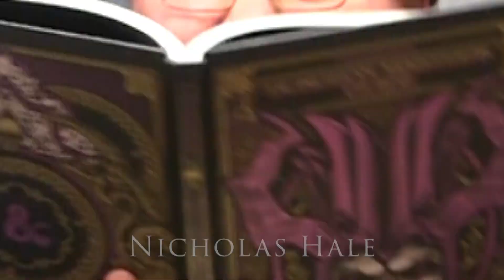A Pilfered Painting | Into the Fey – Episode 1 | PeakD&D Gameplay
A hungover morning.
A missing painting.
And a trip to the sewers.
Who could ask for a better first day?

Welcome to Into the Fey - a 5th Edition Dungeons & Dragons module for levels 1-5 by Luke Hart (of The DM Lair) - available for pre-order - gameplay by PEAK D&D

                                        🎬 🎬  🎬 This Week On Into The Fey 🎬 🎬 🎬

Nick - the Dungeon Master
Ben - the smooth-talkin’, scented-laser-shootin’ warlock, Jaastien
Tony - the do-gooding paladin with a soft spot for the dead, Ghourd
Max - the fun-sized unintimidating rogue, Illinsworth

                                           🙋‍♀️ 🙋 🙋‍♂️ Want A Helping Hand As A DM? 🙋‍♂️ 🙋 🙋‍♀️

Luke Hart's got you covered!

 - Something’s rotten in the state of Aeredale…

                                🌟 🏠 🍺 Got A Hankering For Delicious Homebrew? 🍺 🏠 🌟

The Dungeon Coach's got your back!

                                              🤯 🤬 😤 Minis Making You Mad? 😤 🤬 🤯

Kick your plastic-crack habit!
Give Tactical Tokens a try!
They're reusable, stackable, and write-on-able!

                                                🏹 🎮  🧩 Support Local Nerds! 🧩 🎮 🏹

Heroes Games and Hobbies is a game shop full of good people "deep in the hearrrrrt of Texas!"

                                          🏔 🏔 🏔 What Is PeakD&D All About? 🏔 🏔 🏔

Helping you elevate your game, level up, and get better.
On the table - this looks like being the type of player or DM people can’t wait to sit down with.
Off the table - this looks like using your imagination and the game we love to create and play the most important adventure of all.

                                                        🏆  🏆  🏆 Our Goal 🏆  🏆  🏆

To be an epic level channel (20+) providing value, being of service, and helping people find the enchantment and magic in their lives.

                                              ☄️ ☄️ ☄️ Channel Advancement Chart ☄️ ☄️ ☄️

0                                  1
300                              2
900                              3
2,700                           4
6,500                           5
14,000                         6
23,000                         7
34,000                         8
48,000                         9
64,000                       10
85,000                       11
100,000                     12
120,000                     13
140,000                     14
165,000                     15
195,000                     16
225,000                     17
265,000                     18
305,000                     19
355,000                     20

                                                   💫 💫 💫 Help Us Level Up! 💫  💫 💫

- Cast Bigby’s Big Ol’ Thumbs Up (Like this video!)
- Cast Sending (Comment!)

Lastly - be sure to check back here every Saturday and Wednesday for new Dungeons and Dragons videos!